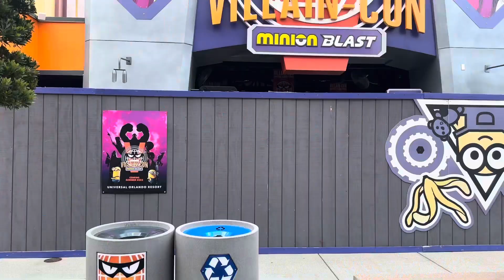Halloween Horror Nights 32 Update and Villain-Con is now in Team members Preview. Universal Orlando